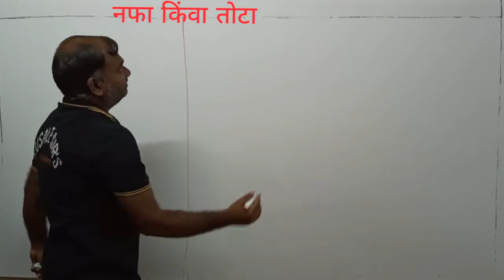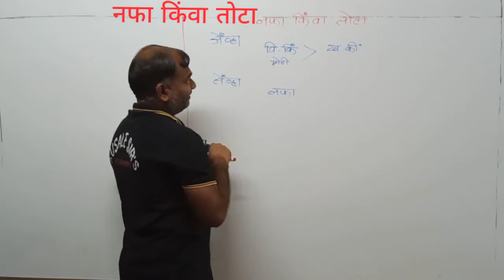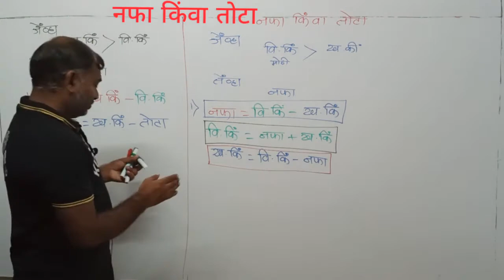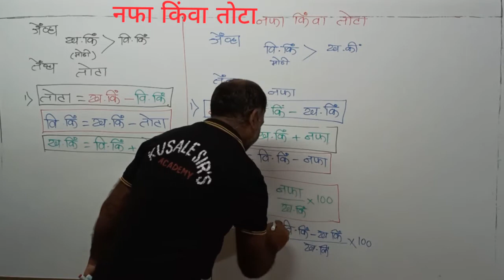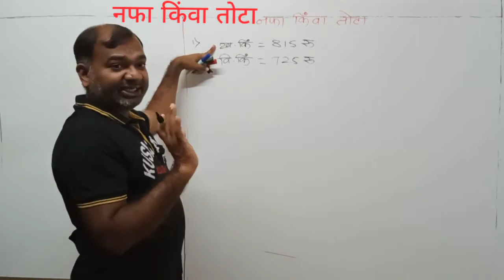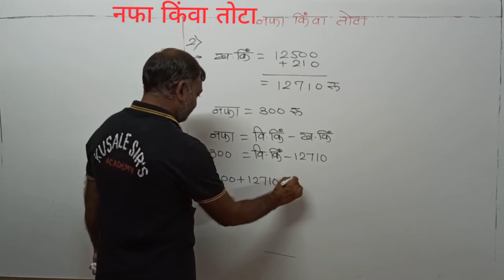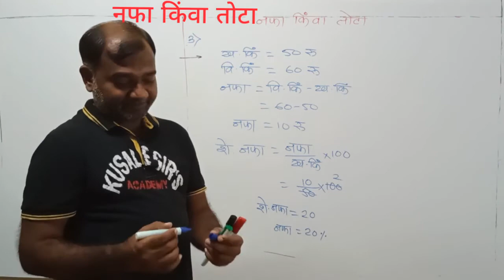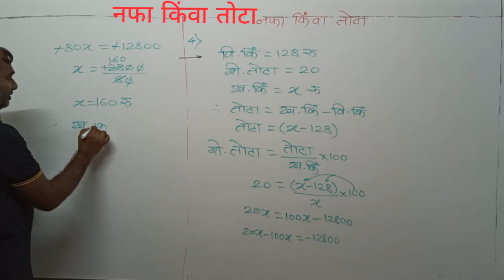पोस्ट/पोलिस भरती परीक्षा / profit and Loss/नफा किंवा तोटा/post recruitment